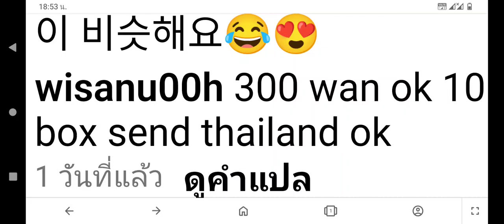Korea 300 wan 10 box send thai